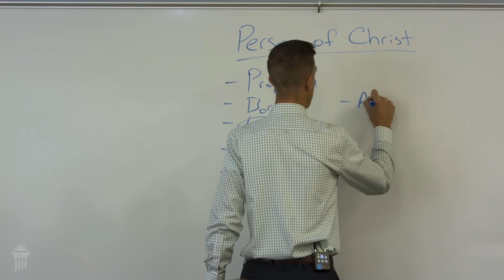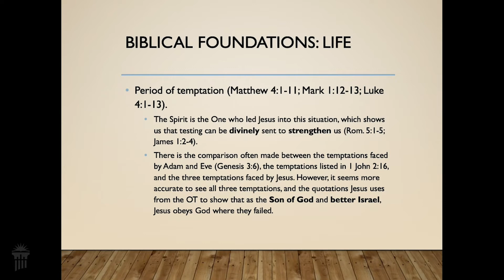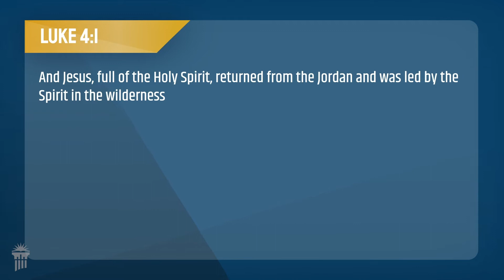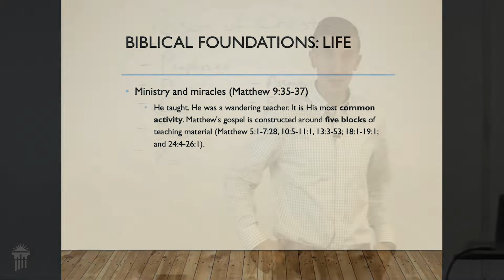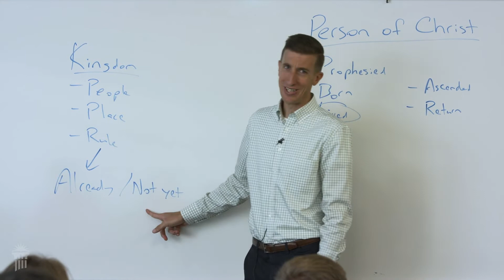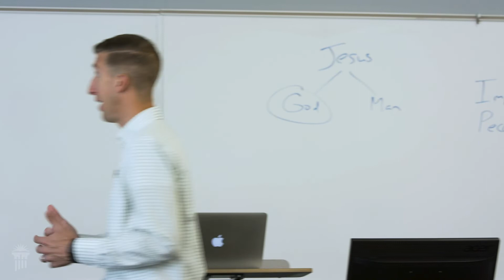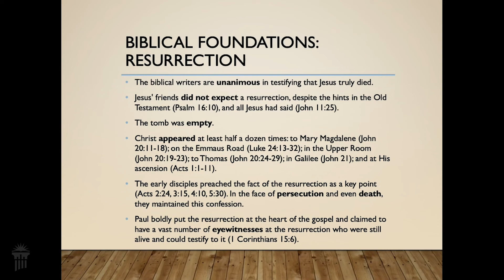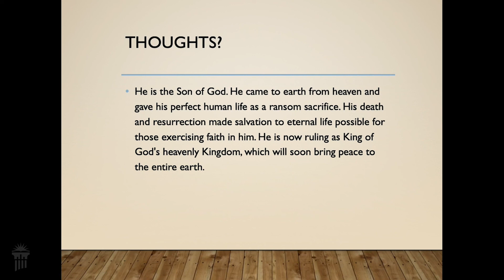Theology II: Person of Christ (part 3)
Dr. Kimble continues to discuss Christology.